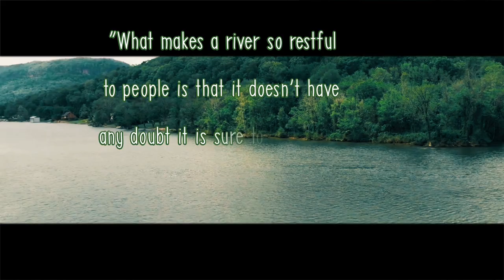#1 psychological Nature of Jungle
It's my Psychological Nature of Jungle, it's character and sound of the jungle. It's one of the loveliest places.

Get paid to take photos,
Start selling photos & Video's